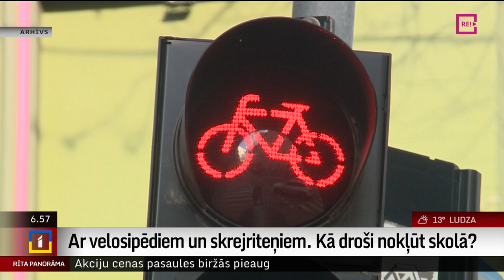Ar velosipēdiem un skrejriteņiem. Kā droši nokļūt skolā?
Kamēr laika apstākļi  vēl ir silti un saulaini, daudzi bērni un jaunieši uz skolu labprātāk izvēlas doties nevis ar sabiedriskot transportu, bet ar kādu no mikromobilitātes rīkiem, piemēram, velosipēdu vai elektrisko skrejriteni. Kā to paveikt tā, lai droši būtu bērniem, un arī vecākiem mierīga sirds? To pastāstīs Uldis Birziņš.